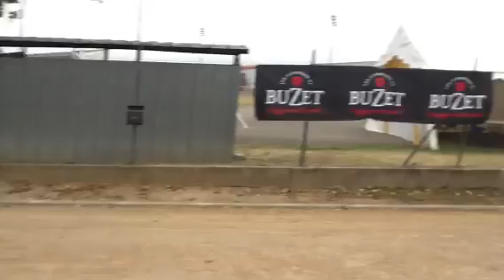Arrivée et visite rapide après installation stand TMAX , d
Visite complexe et stand